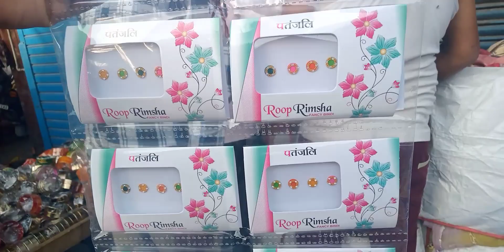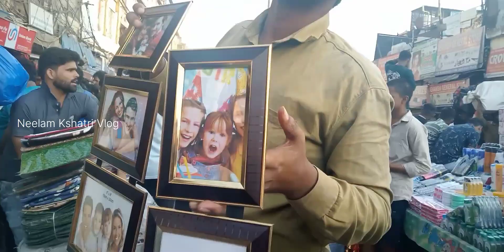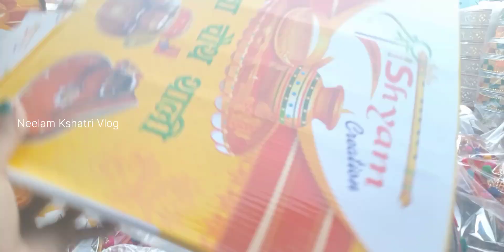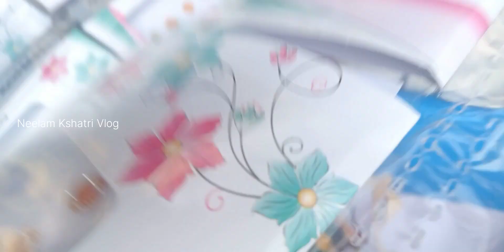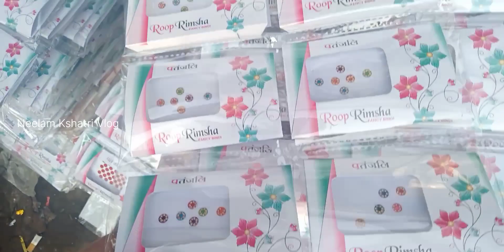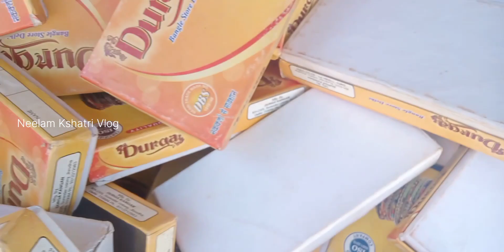इस दिवाली आप को देखने को मिले गें कुतुब रोड़ के नजारे!!Kutub road Sunday Sadar Patry Market Delhi!!